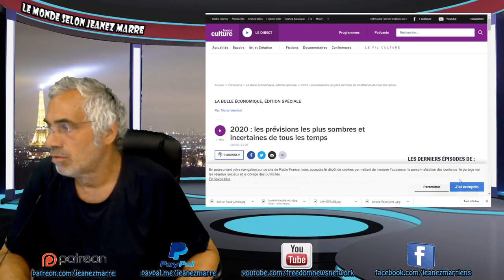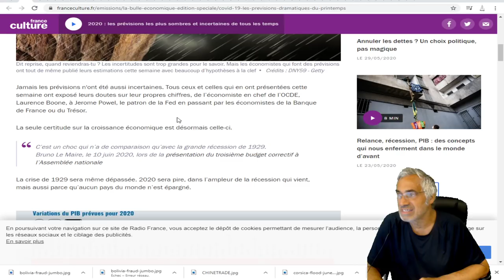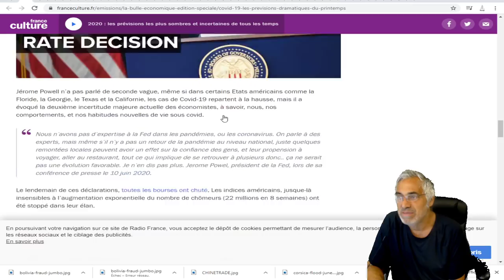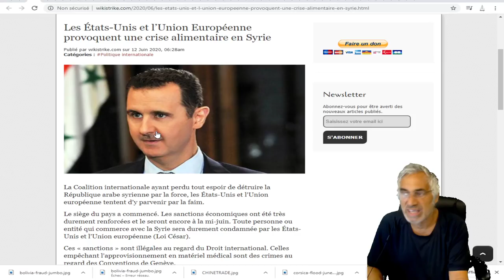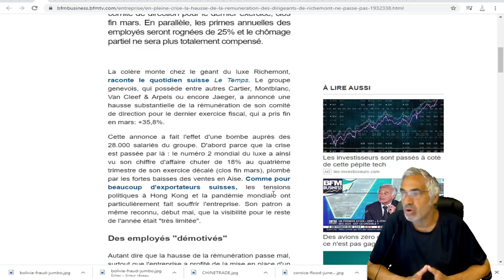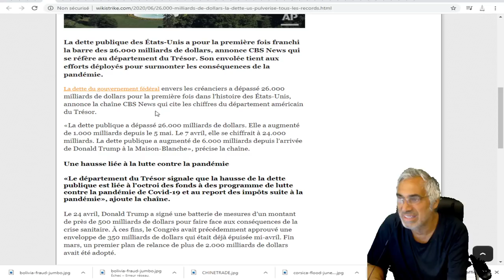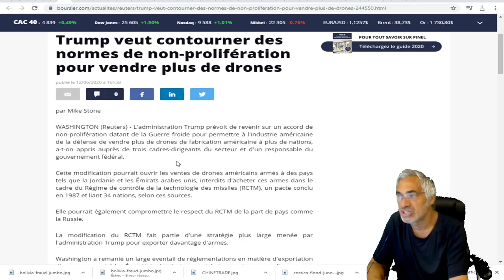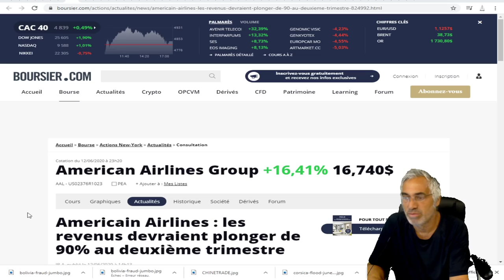2020 : les prévisions les plus sombres et incertaines de tous les temps.